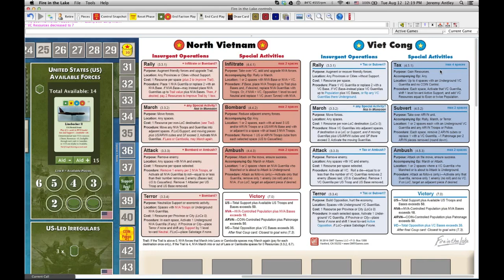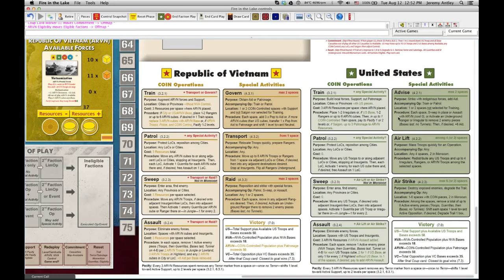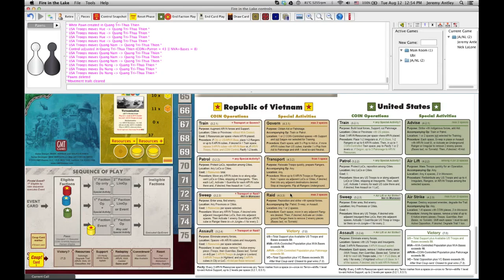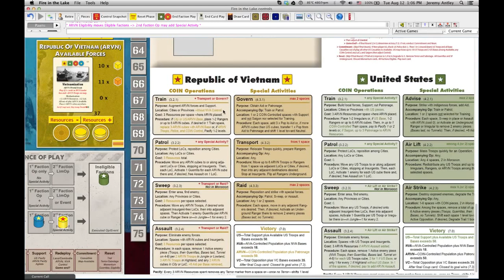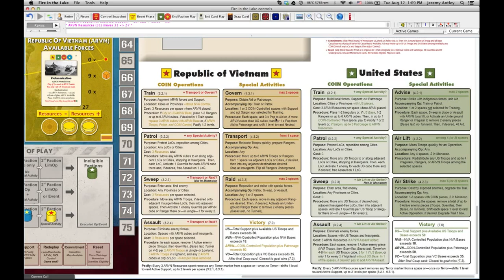Fire in the Lake 2-Player Game Jeremy + Nick: Part I (corrected)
A play-through of Fire in the Lake's Short Campaign.